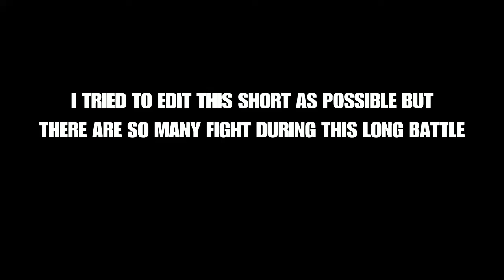Playing Against three broken KAIOKEN Builds (I've Been Saving This Kaioken)| Dragon Ball Xenoverse 2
Goku - Legends Render

Dbxv2
Gt
NBA
Dragon Ball Z
Naruto
Anime
Dbz
NBA2K
PS4 games
New PS4 games
UFC
Tournament of Power
Hot
Thicc

Add On PSN - kiokendragon